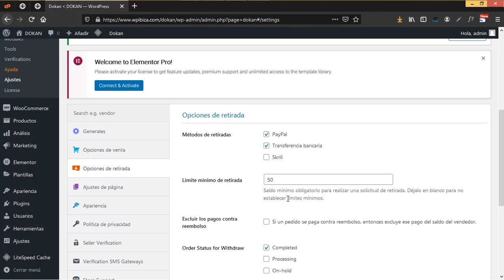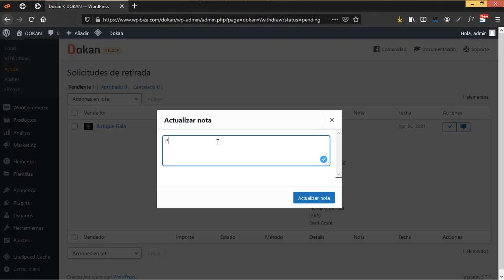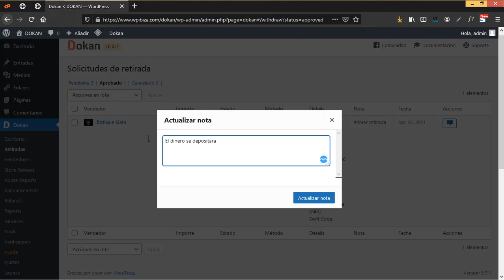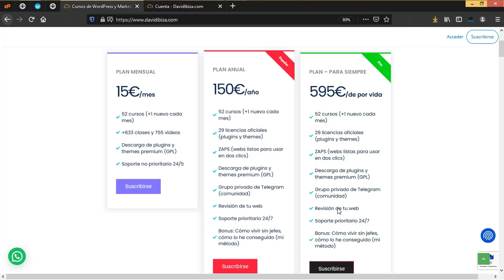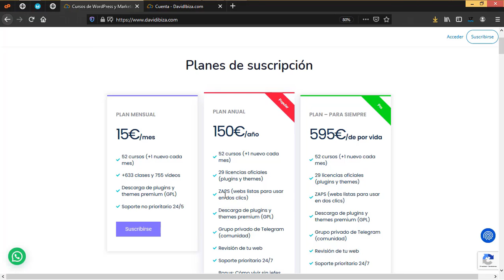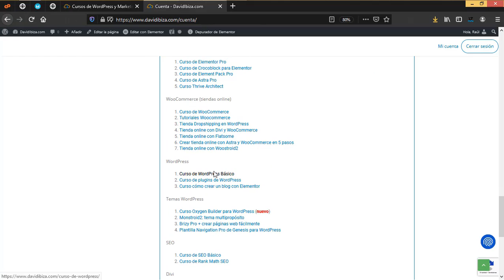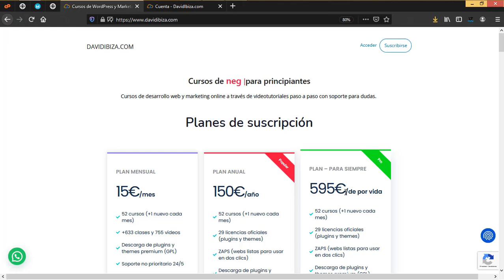Marketplace con Dokan #17. Retirar dinero como vendedor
En este video veremos las solicitudes de retirada de fondos por parte del vendedor en  Dokan.